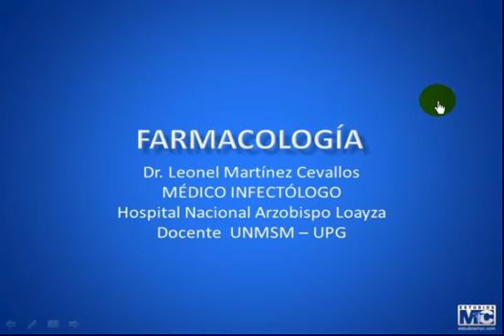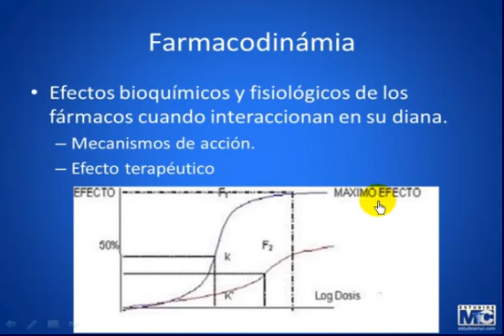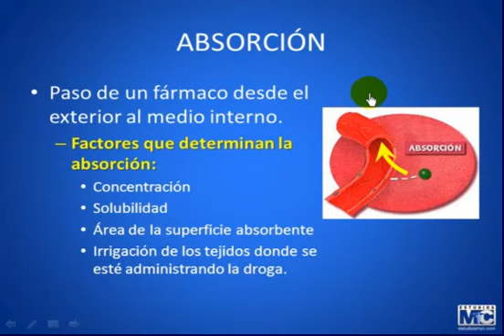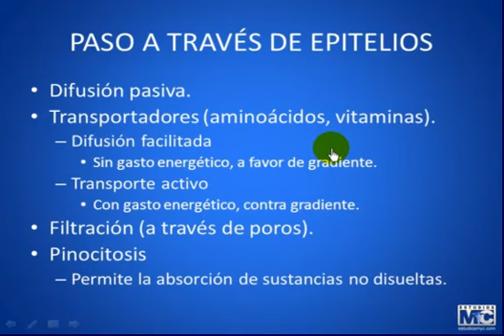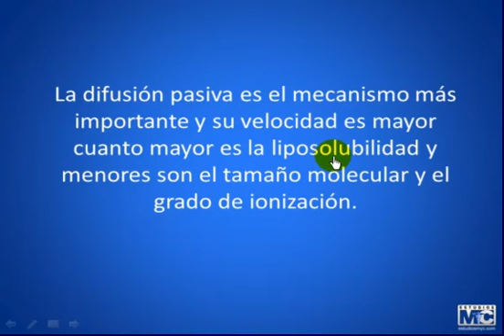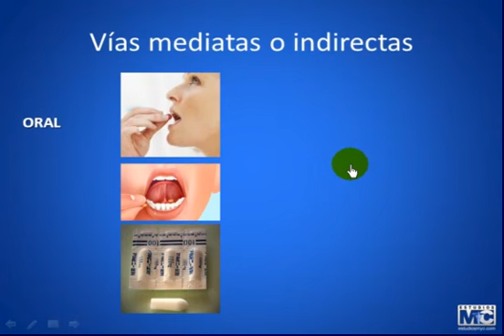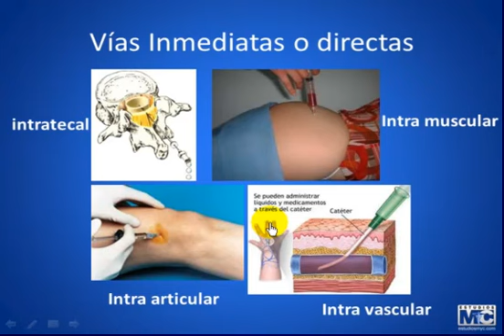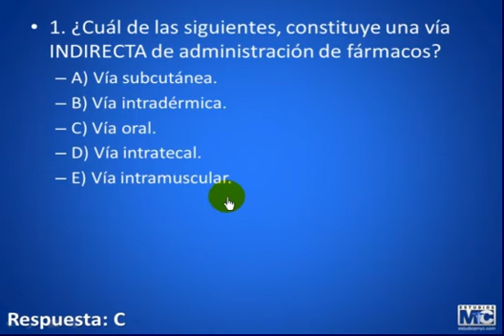CyM farmacologia - FARMACOLOGIA 1